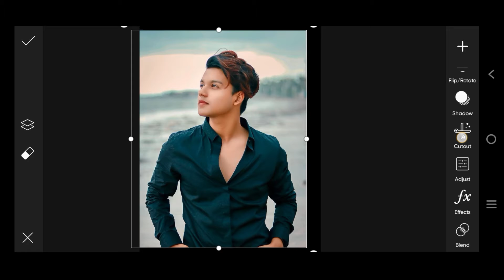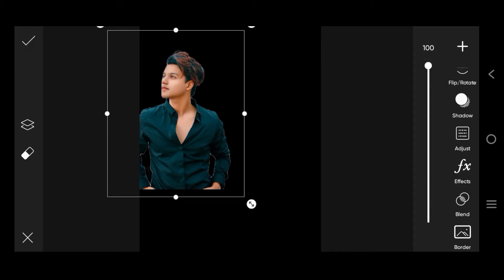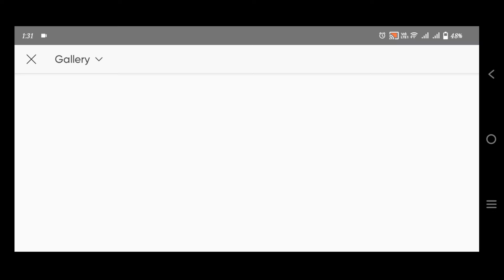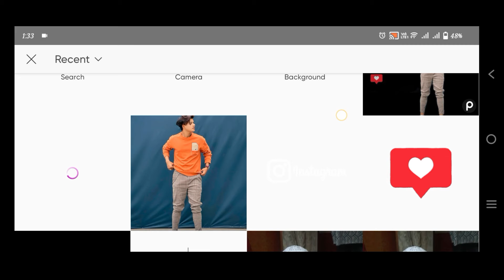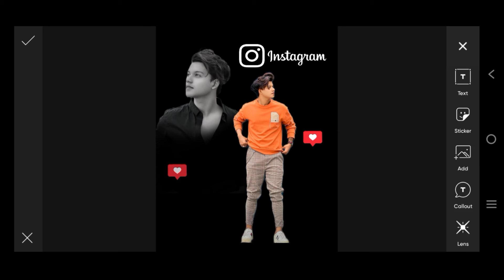New Instagram Trending Dual Photo Editing || Picsart Photo Editing || फोटो एडिटिंग कैसे करें?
photo editing apps best
photo editing picsart background
photo editing background change
photo editing video app
photo editing background blur
photo editing apps new
photo editing kaise kare mobile se picsart